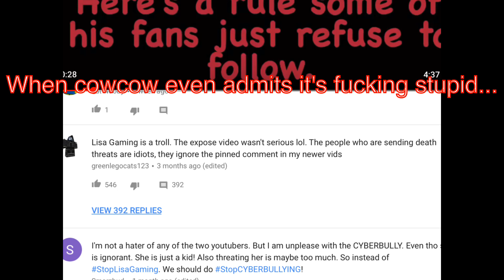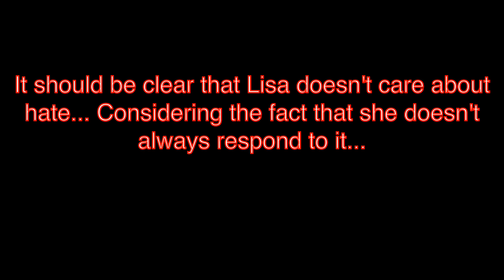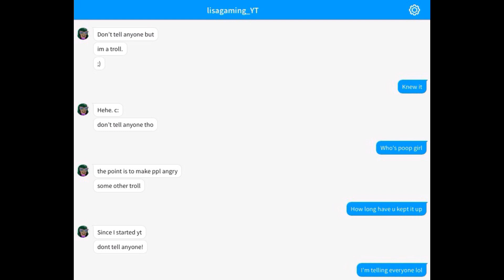The logic behind Lisa gaming ROBLOX...